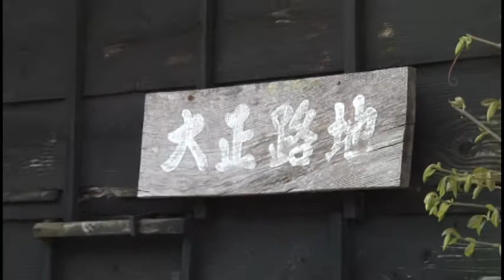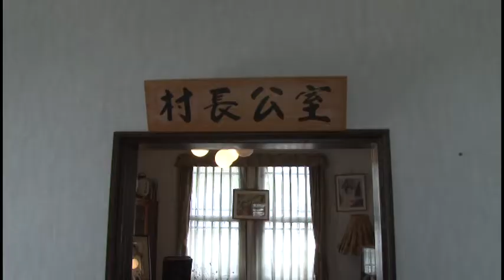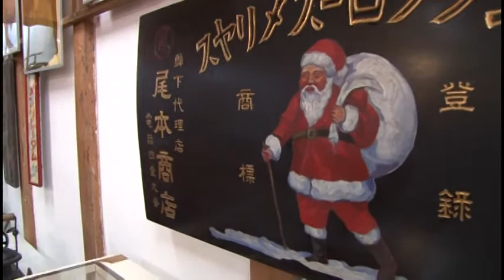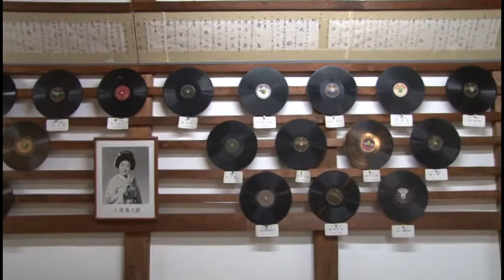大正村明智の森「大正100年」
大正時代の事は知りませんが、レトロな街並みが印象的でした。
この他に「明治村」と「昭和村」が近くにありますが、いつの日か訪れてみたいと思います。